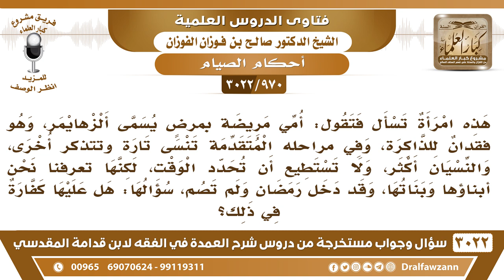[970 -3022] أمي مريضة بالزهايمر، وقد دخل رمضان ولم تصم، فهل عليها كفارة في ذلك؟ - الشيخ صالح الفوزان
-"[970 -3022] السؤال: هذه امرأة تسأل فتقول أمي مريضة بمرضٍ يسمى الزهايمر، وهو فقدانٌ للذاكرة، وفي مراحله المتقدمة، تنسى تارة وتتذكر أخرى، والنسيان أكثر، ولا تستطيع أن تحدد الوقت، لكنها تعرفنا نحن أبناؤها وبناتها، وقد دخل رمضان ولم تصم سؤالها، هل عليها كفارة في ذلك؟
الجَوَابُ: لماذا لم تذكروها أنه دخل رمضان وتصوم؟ ذكروا الناسي، نعم، على كل حال تقضي، تقضي ما أفطرت، ولكن في المستقبل تتذكر، نعم.
للاشتراك في قناة الشيخ صالح الفوزان

للاستفسار والإقتراحات والدعم
رئيس الفريق
لمشروع كبار العلماء